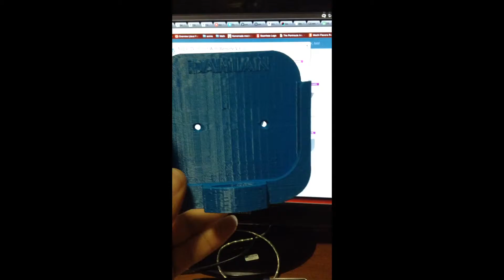Apple Tv Mount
A wall mount for the apple tv!